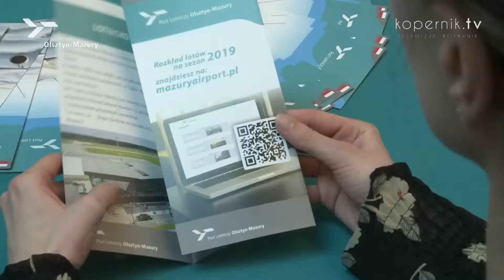120 MINUT DO BUŁGARII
Port Lotniczy Olsztyn – Mazury ruszył ze sprzedażą biletów na sezonowe rejsy lotnicze do Bułgarii. Na spotkaniu w Galerii Warmińskiej można było przekonać się, jakie atrakcje czekają nas na miejscu.